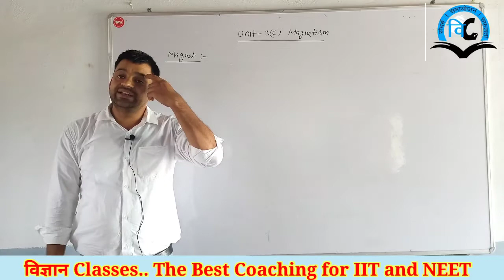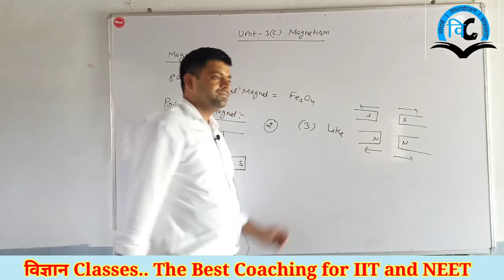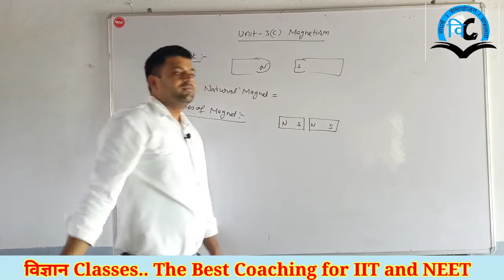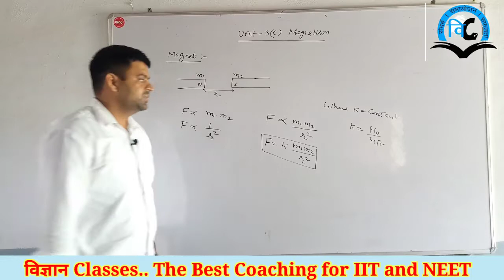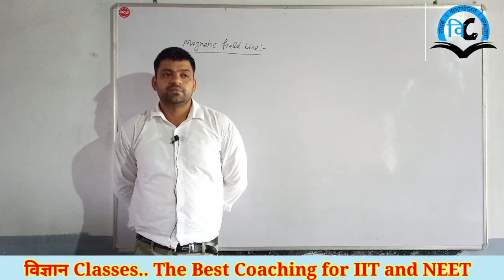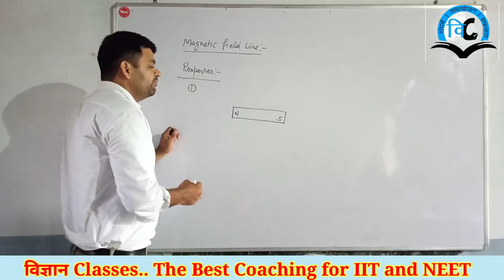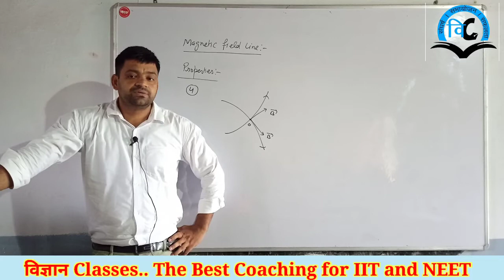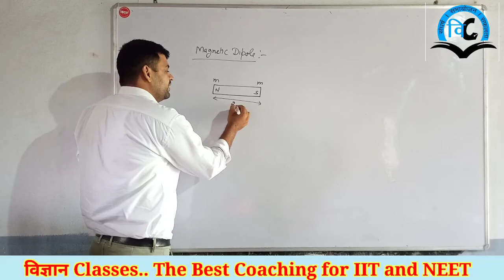Magnetic field due to Current (Unit-3) Class-12 Lect-13